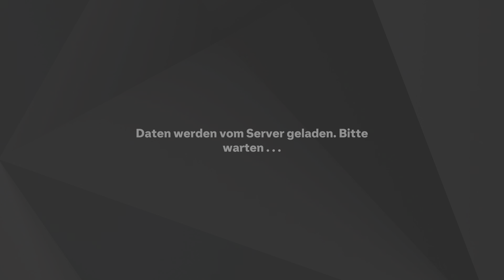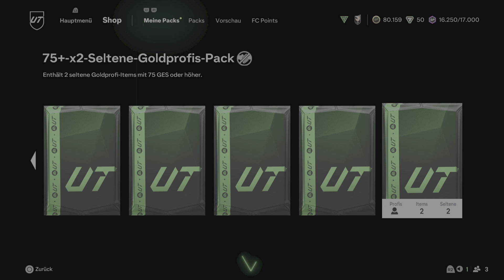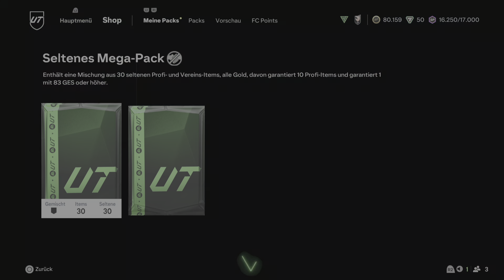EA SPORTS FC 25 - FUT RTG Part 99